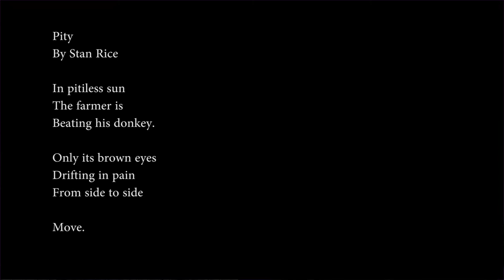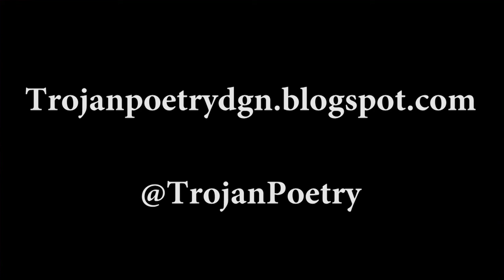Trojan Poetry 17: "Pity" by Stan Rice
Trojan Poetry is created by John Waite and Mike Melie, teachers at North High School in Downers Grove.

PITY
By Stan Rice

In pitiless sun
The farmer is
Beating his donkey.

Only its brown eyes
Drifting in pain

Move.